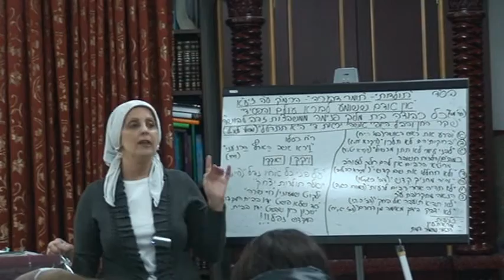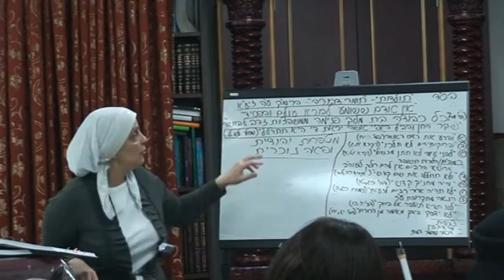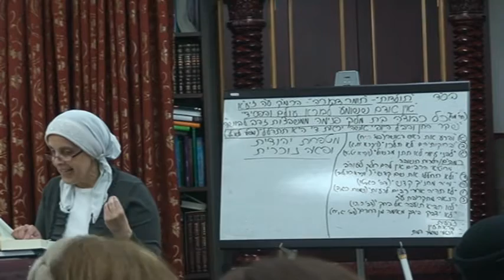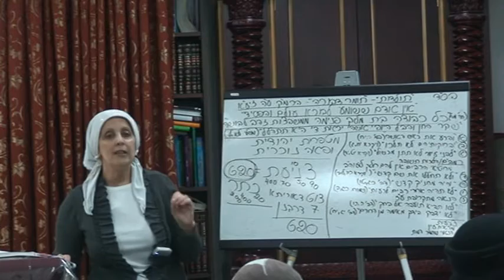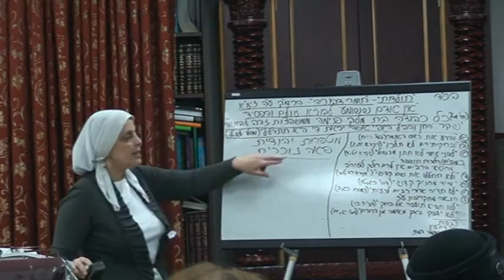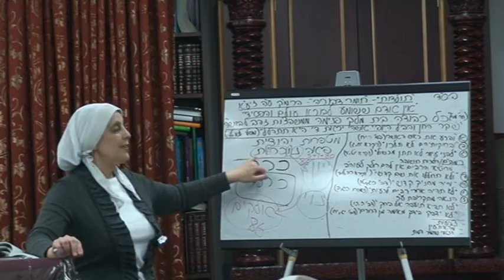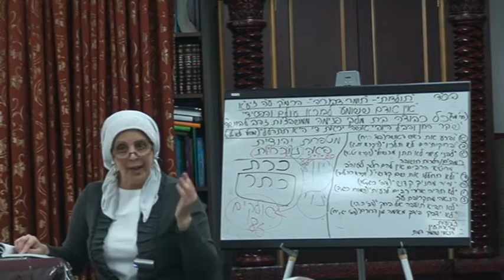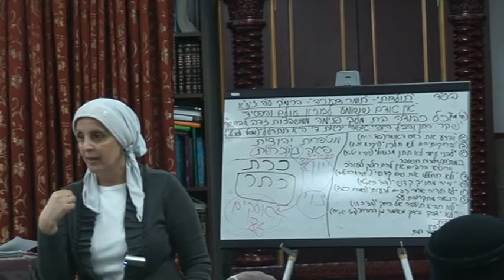Head Covering Kerchief Hat Or Foreign Wigs Part 1 , 11 /10/ 2015 , English